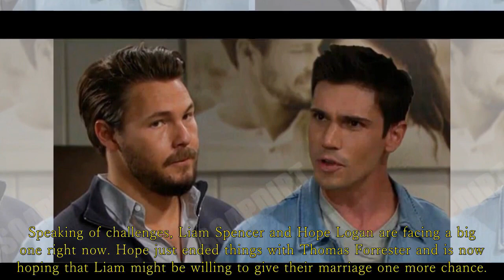The Bold and the Beautiful Full Episode Thursday 8/24/2023 | B&B Spoilers August 24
B&B Spoilers August 24, 2023